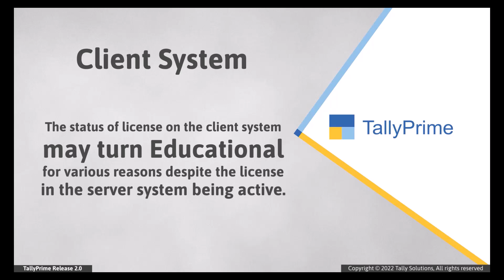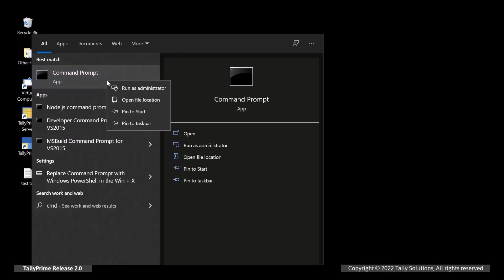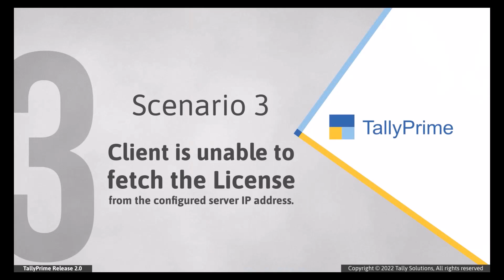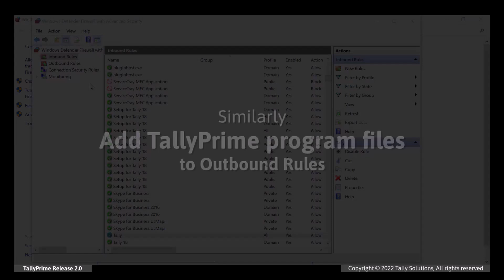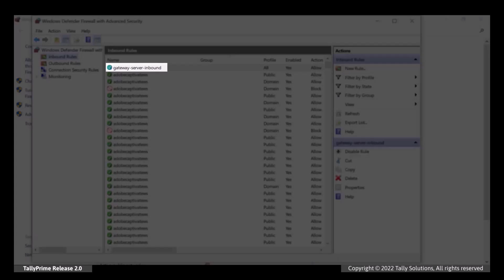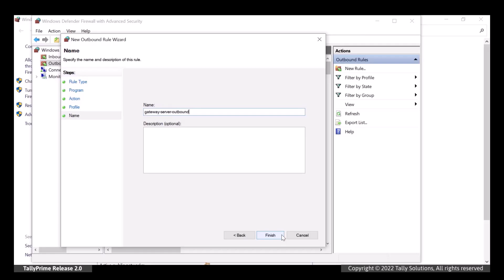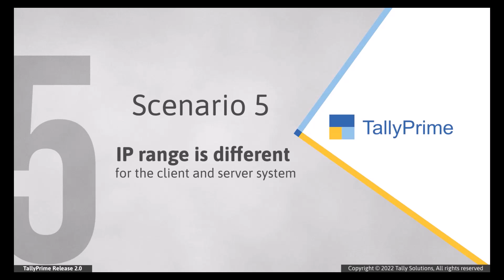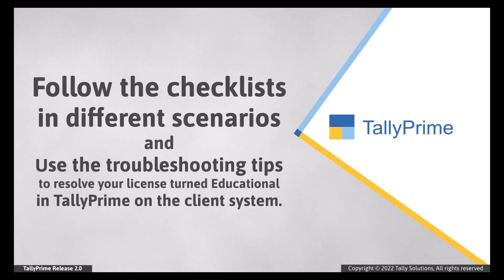How to Resolve When License Turns to Educational Mode - Client System (Tamil) | TallyHelp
Your license in TallyPrime may turned Educational on the client system. A range of scenarios and possibilities govern such an occurrence, be it communication with the server and LAN-related issues that require IT administration’s intervention. This video guides you to resolve your license turned Educational in TallyPrime on the client system. The video covers the following scenarios along with checklists and troubleshooting tips that will help you to resolve your license turned Educational in TallyPrime on client:
0:00 - Title
0:40 - Scenario 1: Client System is not configured to the active Tally Gateway 1:46 - Scenario 2: Client or Server is not connected to the LAN or LAN is disconnected
4:03 - Scenario 3:  Client is unable to fetch the License from the configured server IP address
4:55 - Scenario 4: Windows Firewall Restriction in fetching license from the server
13:35 - Scenario 5: – IP address range is different for the client and server system